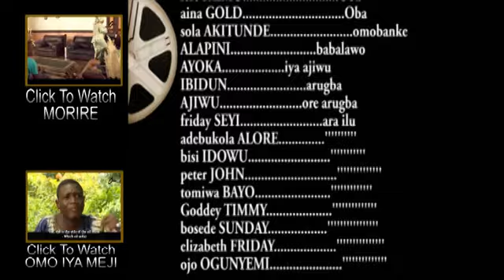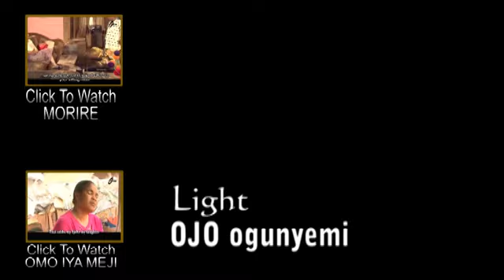ERU ARUGBO PART 2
Okin Partners presents...Eru arugbo. An old woman lost her only surviving son, it became her responsibilty to take care of the grand children. This is yet another free movie for your viewing pleasure. Keep watching Okin Tv, your number ONE source for Yoruba Nollywood movies

Cast. Ronke ojo. Femi Adebayo. Jide kosoko
Prod by Adeola shoremi
Dir by Olabanji loko
Year. 2013
Theme. Drama